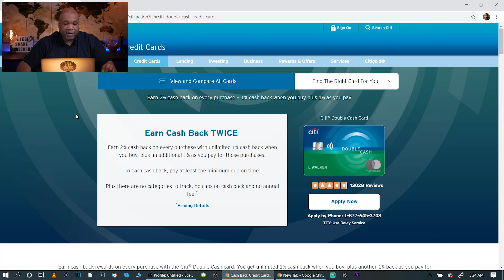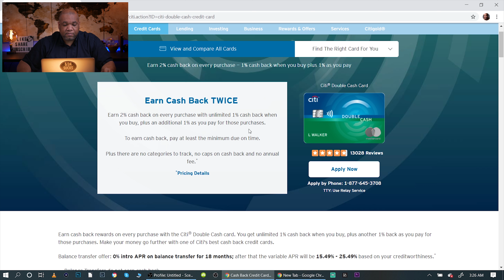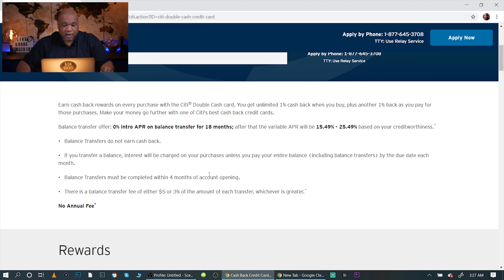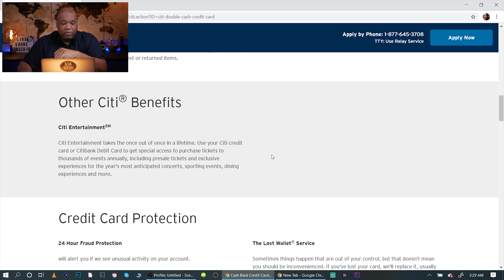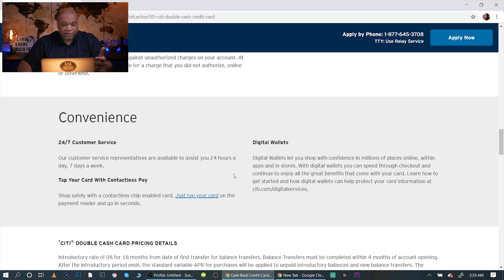Citi Double Cash Credit Card | Should You Get It In 2020?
The Citi Double Cash credit card, should you get it in 2020?  In this video we talk about the Citi Double Cash credit card and discuss if the Double Cash card is a good card to get in 2020.

CAMERA EQUIPMENT I USE TO MAKE THIS CONTENT:

Panasonic G7
Rode Wireless Go
Viltrox LED lights
Godox Softbox
Stream Deck